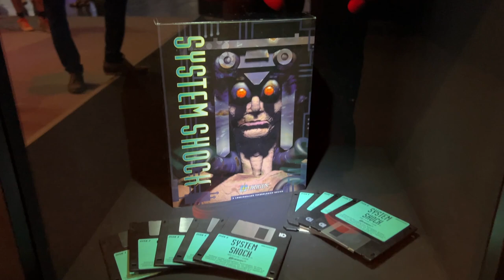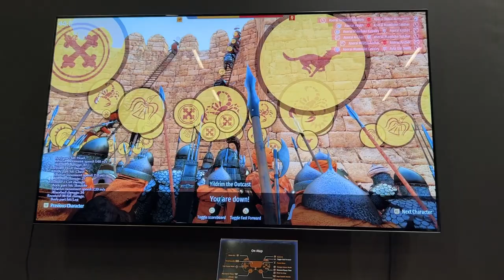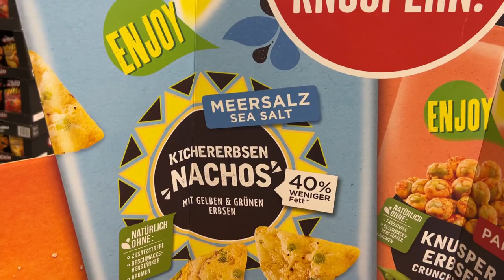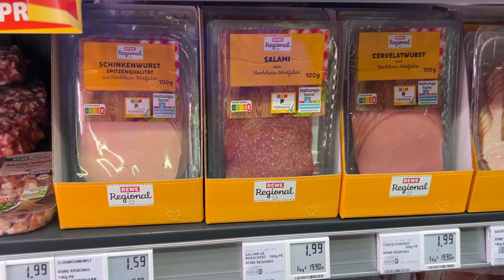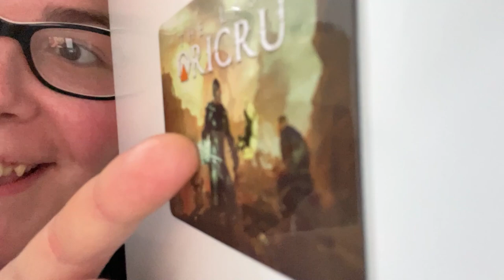I Went To Gamescom 2022...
Gamescom 2022 Was INCREDIBLE!
Join me as I Explore Gamescom, meet Adam Sporka from Kingdom Come Deliverance & More!